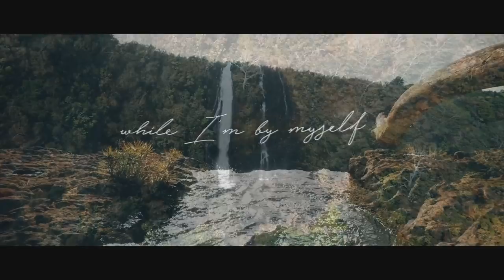Jalen Santoy - Foreplay (Flowavez & Vitor Bueno Remix) (Official Video)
Obs: Direitos do autor, se houver algum problema entre em contato pelo e-mail, que apagaremos a música.

🔷 Não se esqueça de se increver no canal e ativar as notificações, para ficar ligado em todas novidades.